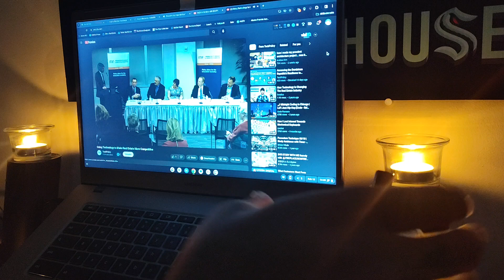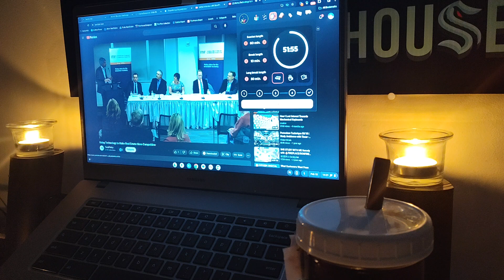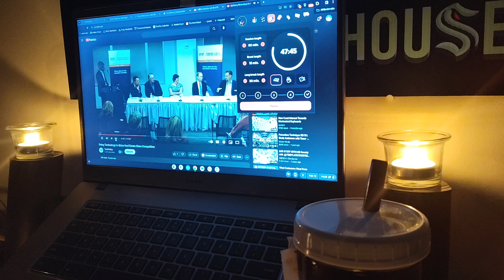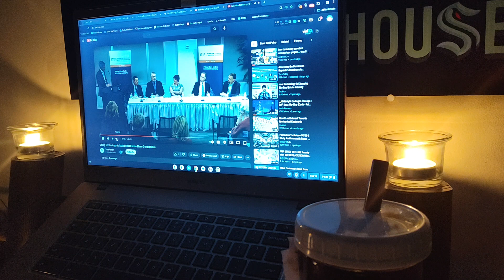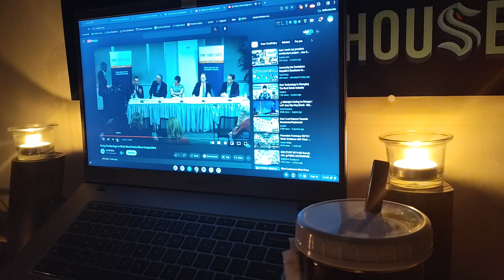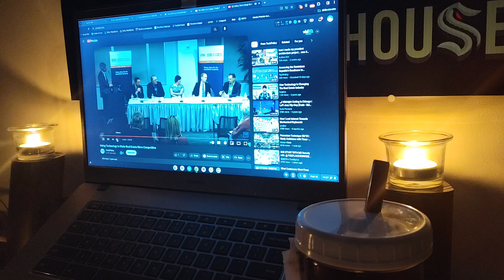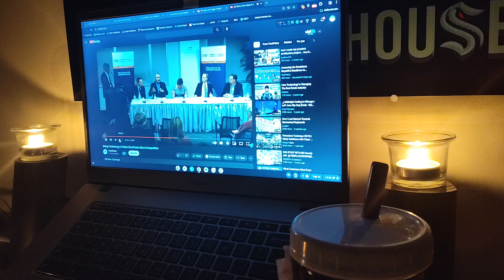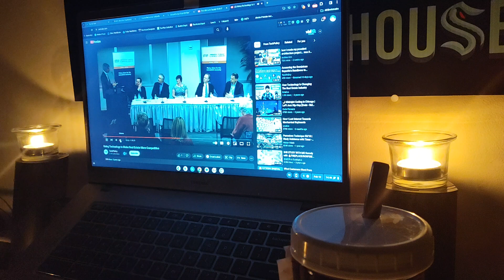Study Time Q&A {Macroeconomics Lesson Seven}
Been wanting to do a questions and answers, this is the first, I'll do another once I hit the next VidIQ milestone for subscribers